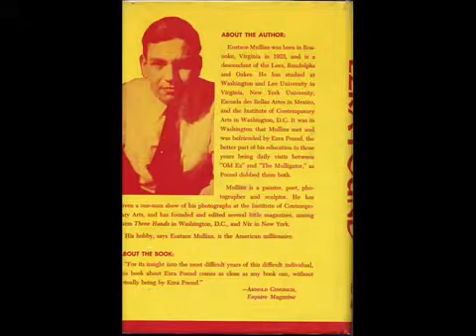Ezra Pound The Four Steps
"For The Record", BBC, 21 June 1958